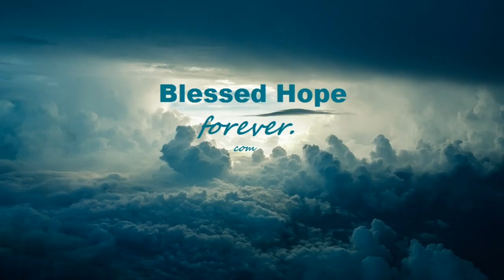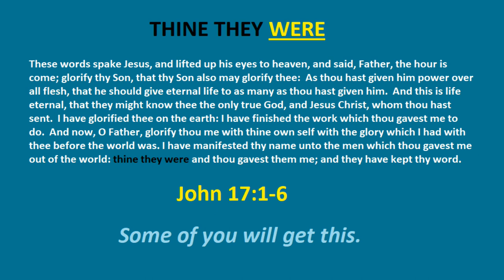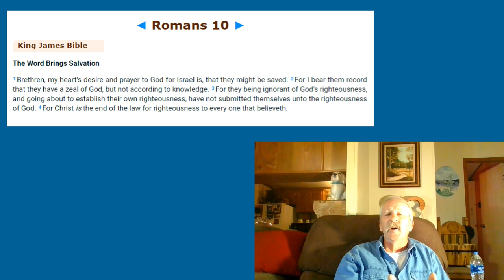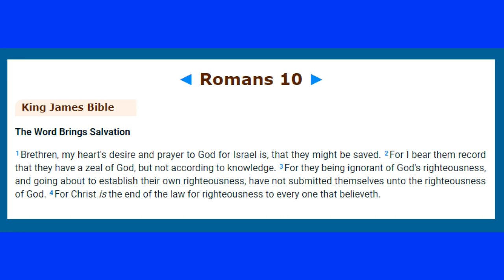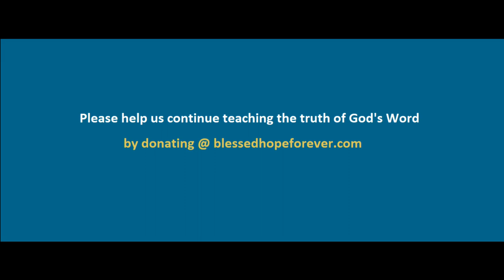Romans Part 61 - God's Desire For His Redeemed People